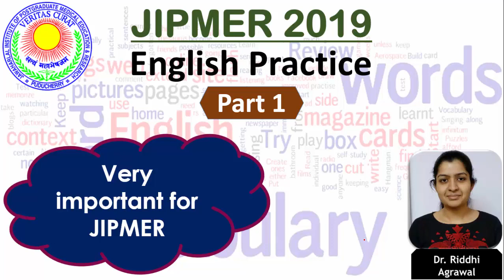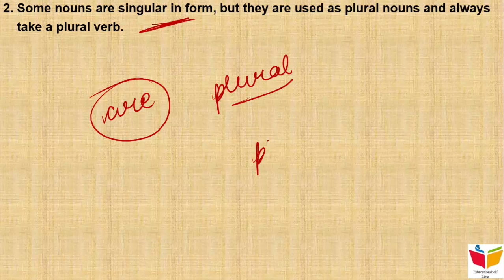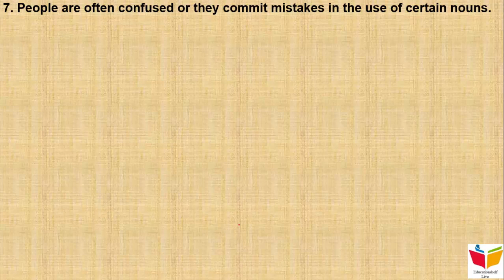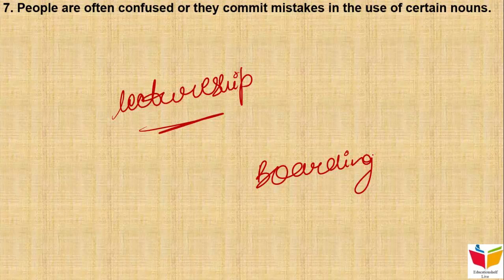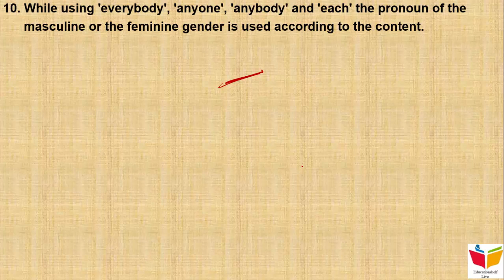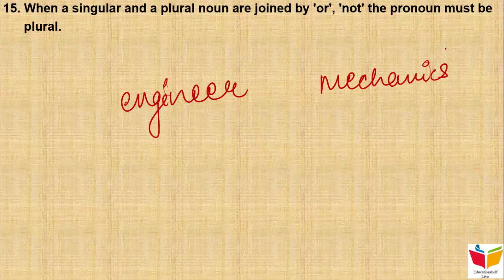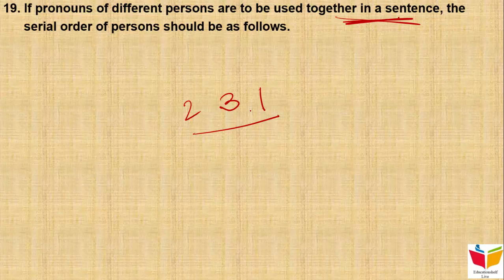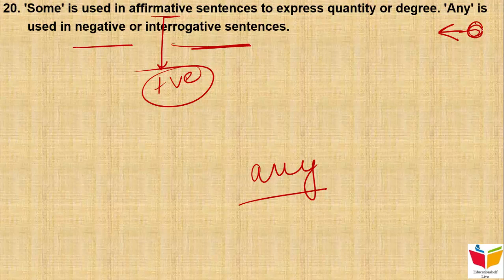JIPMER 2019- English- Part 1 || A must watch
This video deals with the Part 1 of English solving rules for JIPMER 2019.